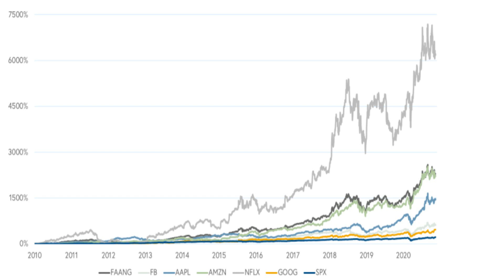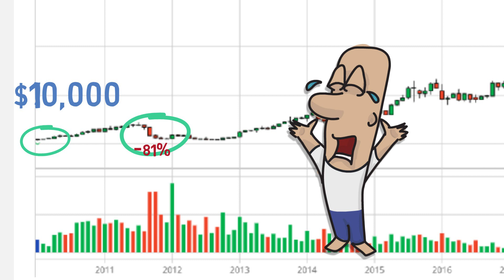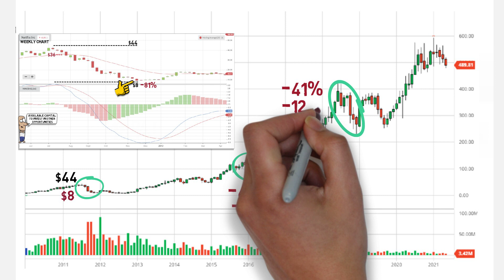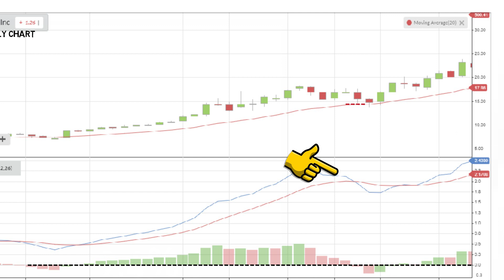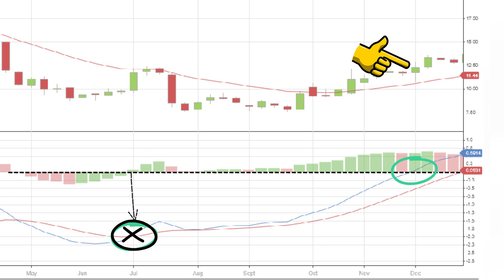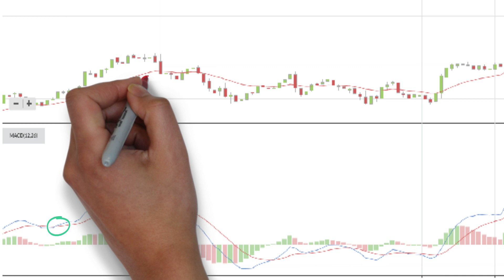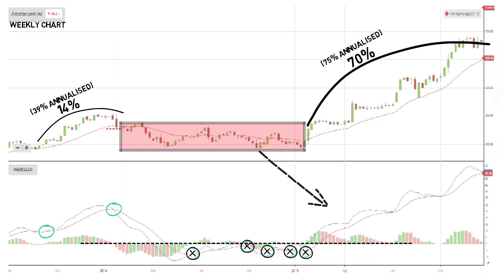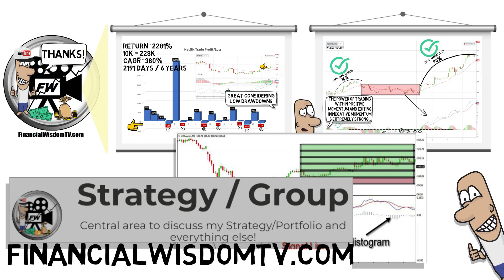TRADING FANG STOCKS | Alternative Way To Invest in FANG or FAANG stocks.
FANG or FAANG Stocks have been a popular group of new technology stocks, comprising of Facebook, Apple, Amazon, Netflix and Google.

This group of stocks have beaten the indexes considerably over recent years, however they come with risk and considerable drawdowns.

This stock trading method including the MACD indicator, shows an alternative lower risk approach to invest in some of the biggest household names in the stock market. In fact Fang or Faang stocks make up 15% of the S&P 500 index.

The principle is taken from my own personal stock trading strategy, which looks for low risk, high reward setups, Risk/Reward being the key aspect.

Links:-

Investing videos:-

I also offer a paid subscription service for those looking to see all my investment decisions.